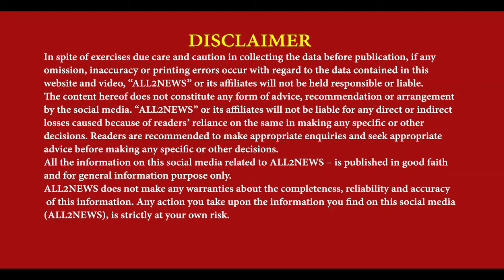Dera Baba Nanak Baji Mohalla Roof collapsed | financial loss | Tehsildar Harsimran reached spot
ਡੇਰਾ ਬਾਬਾ ਨਾਨਕ ਬਾਜੀ ਮੁਹੱਲਾ ਡਿੱਗੀ ਛੱਤ
ਦੋ ਔਰਤਾਂ ਨੂੰ ਭਾਰੀ ਸਟਾਂ ਤੇ ਹੋਇਆ ਮਾਲੀ ਨੁਕਸਾਨ
ਤਹਿਸੀਲਦਾਰ ਹਰਸਿਮਰਨ ਮੌਕੇ ਤੇ ਪਹੁੰਚੇ
Dera Baba Nanak Baji Mohalla Roof collapsed,  financial loss, Tehsildar Harsimran reached  spot, Dera Baba Nanak, Reporter Krishan Gopal, Jatinder Kumar,